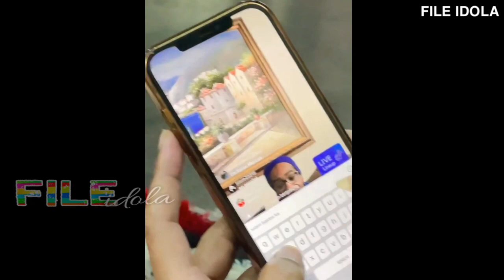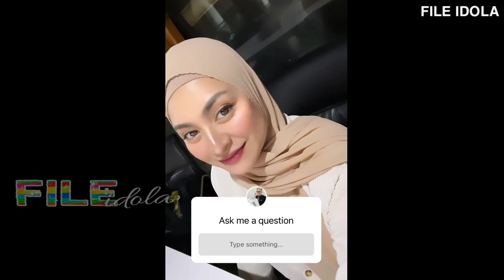KABAR TERBARU KONDISI NATHALIE HOLSCHER HINGGA YOUTUBE SULE DI RETAS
Sule Dan Nathalie Holscher Hari ini 8 Desember 2021

Tinggal Menghitung Hari Nathalie holscer Melahirkan
Sule Setia Menemani Nathalie Holscher
Momen Nathalie Holscher Melahirkan
Detik - Detik Nathalie Melahirkan Anak Sule
Sule Beri Nama Anaknya

Nathalie Holscher Segera Melahirkan
Sule Ayah Dari Rizky Febian Putri Delina Teman dari Andre Taulany Taulany Tv Sedang Bahagia
Suami Nathalie Holscher Ini Segera Punya Anak Dari pernikahannya Dengan Nathalie Holscher
Tonton Juga Sule Family Sule Channel Sunah Official